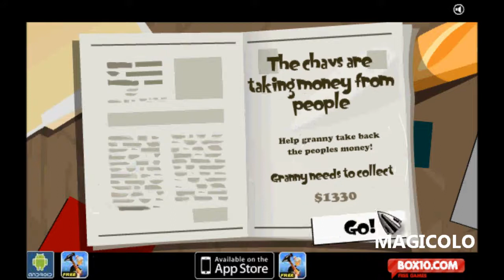Angry Gran 2 - Box10.com game Gameplay by Magicolo 2012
Crime is out of control! Help Angry Gran clean up the neighborhood!

VOTO: 6